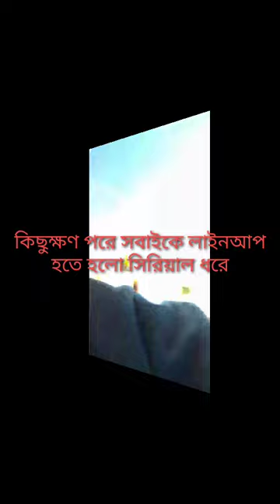How to do safety training.Malaysia construction site.আজকে আমরা সেফটি ট্রেনিং করলাম মালয়েশিয়া.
Asif Work Official

আমি প্রবাসী আশিক মিয়া এটা আমার অফিশিয়াল ইউটিউব চ্যানেল এখানে আপনাদের জন্য বিনোদনমূলক ও সচেতন মূলক কনটেন্ট তৈরি করা হবে| দয়া করে আপনারা সবাই আমার ভিডিও বেশি বেশি দেখবেন এবং যদি ভালো লাগে অবশ্যই কমেন্টের মাধ্যমে জানাবেন এবং চ্যানেলটি সাবস্ক্রাইব ও লাইক করে আমার সাথে থাকবেন .
সবাইকে ধন্যবাদ.

Md asif miya Official
Username

Please don't forget to watch the video.

Thank you all my family.